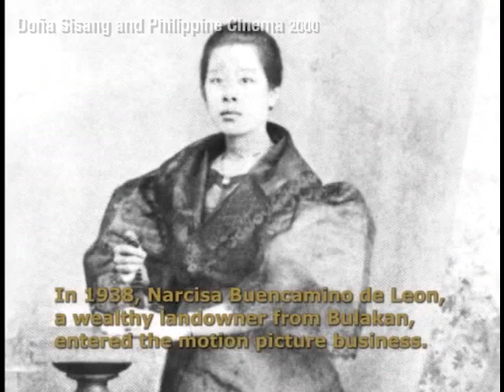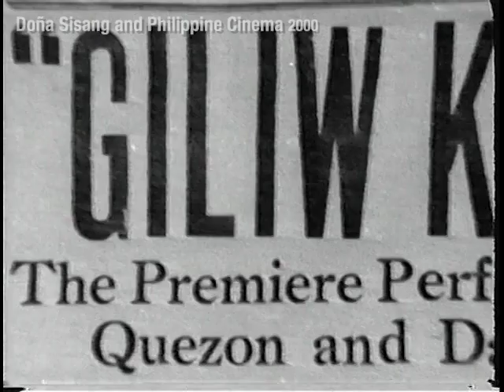Doña Sisang and the Philippine Cinema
Copyright: LVN PIctures

1989 Doña Sisang and Philippine Cinema (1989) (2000). Produced and Compiled by Mike De Leon